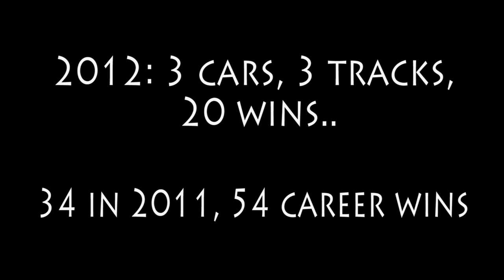Reid Christensen l Promo